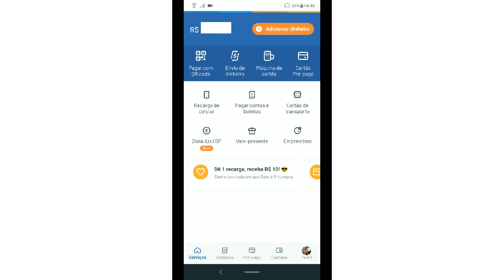GANHAR SALDO NA PLAY STORE / XBOX / UBER / CELULAR TIM, CLARO, VIVO, OI | RECARGAPAY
Olha que legal! Você vai ganhar (isso mesmo, GANHAR) R$10 de saldo para poder gastar com Xbox, Uber, PlayStore, recarregar celular (TIM, Claro, Oi, Vivo, Nextel, etc), pagar contas e boletos em geral (eu pago até a conta do meu cartão de credito Nubank dessa forma), tudo isso de um jeito muito seguro!
É com o Recargapay, um aplicativo que eu uso muito e recomendo demais!

(use o código alecoi832, na hora de fazer a recarga, que você ganhará 10 reais de desconto - se escolher a recarga de 10 reais, sairá de graça).

TECNOLOGIA | ALEXCOIMBRA
Tutoriais, Dicas, Marketing e Cultura

▼ SIGA/CURTA ▼